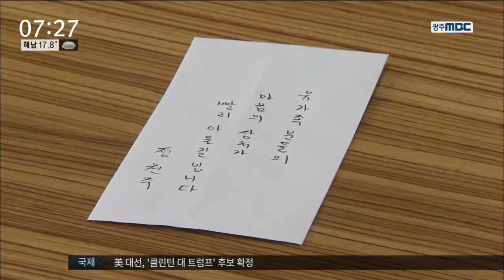[뉴스투데이]곡성군청 공무원 도우려는 손길 잇따라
(앵커)
불의의 사고로 숨진
곡성군청 공무원과
남겨진 가족들의 사연에
많은 분들이 안타까워했는데요.

이 가족들을 돕고 싶다며
일면식도 없는 분들이
손을 내밀고 있습니다.

(기자)

아들같은 사위를 한 순간 잃어버린
곡성군청 양 주무관의 장인 서 모씨.

만삭의 딸은 조산기 증상으로
6살 손자는 건강악화로
병원 치료를 받는 절망적인 상황이지만
여전히 희망을 보고 있습니다.

이름도 모르는 시민들로부터
따뜻한 마음을 담은 후원금이
조금씩 도착하고 있어섭니다.

(인터뷰)서 모 씨/양 주무관 장인
"우리 사회의 정의가 살아있다는 것을 느낄 수 있었고요. 모든 분들께 고맙죠. 일일이 찾아뵙고 인사를 드려야 하는데 잘 모르고 성함만 기록 돼 있어서.."

대기업과 각종 단체에서도
도움의 손길이 잇따르고 있습니다.

중흥건설 대주주인 정원주씨는
양 주무관 유족에게 작은 힘이 되고 싶다며
광주mbc를 찾아 천 만원을 선뜻 내놓았습니다.

현대오일뱅크 1%나눔 재단에서도
유족을 돕고 싶다는 뜻과 함께
천 만원을 곡성군청에 기탁할 예정입니다.

곡성 경찰서 직원들과
영화 곡성의 제작진들도
남겨진 가족에게 작은 도움을 보냈습니다.

양 주무관과 함께 근무했던
곡성군청 공무원 노동조합원 500여명은
오는 15일까지 모금활동을 벌일 예정입니다.

(인터뷰)강성수/곡성군청 노동조합 사무국장
"자발적으로 직원들에게 전화가 왔습니다. 이런 상황인데 좀 도와줘야 하지 않겠냐하고 전화가 많이 왔습니다. 우리 노조에서도 이런 상황으로 고민하고 있었고요."

한 가족이 갑자기 짊어지게 된 막막한 슬픔을
함께 나눠들고 싶다는 시민들의 온정이
절망에 빠진 유족들에게
작은 용기를 주고 있습니다.

           ◀ＡＮＣ▶
           ◀ＥＮＤ▶